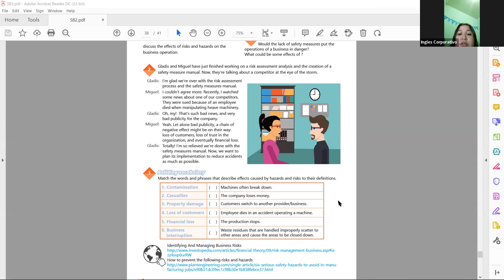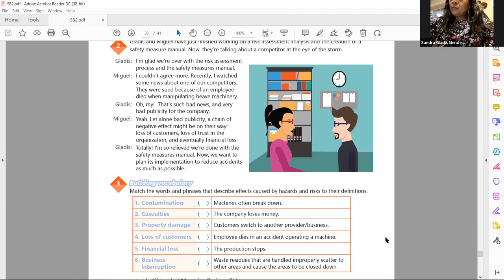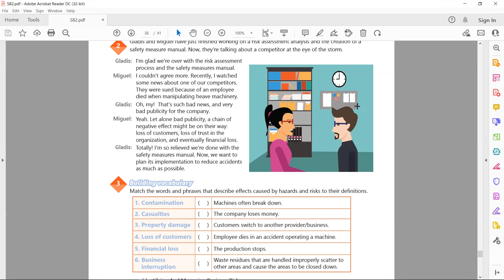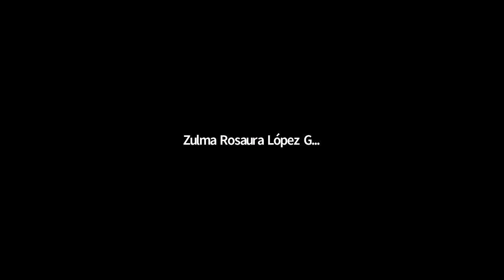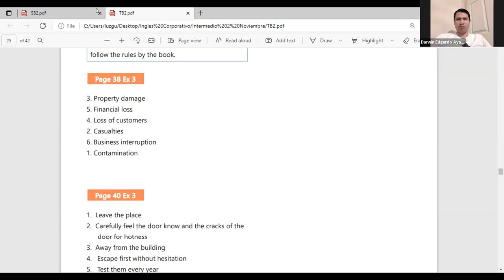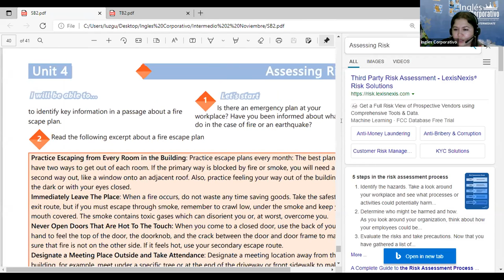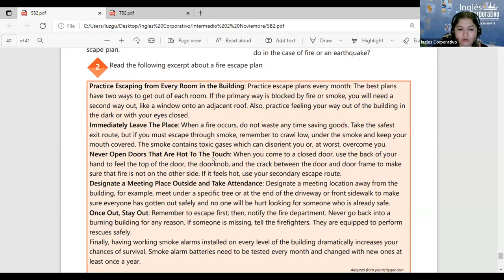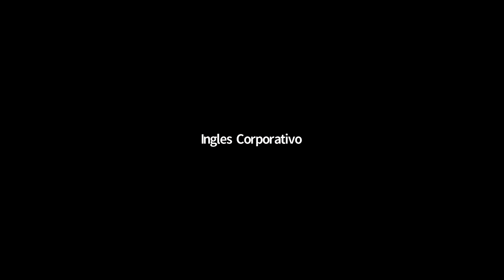Ingles Corporativo-VIDEOCONFERENCIA #22 PASSIVE VOICE WITH PRESENT PERFECT TENSE. Part 2